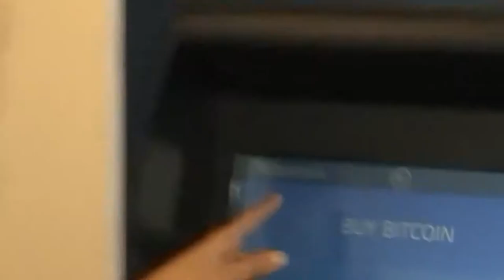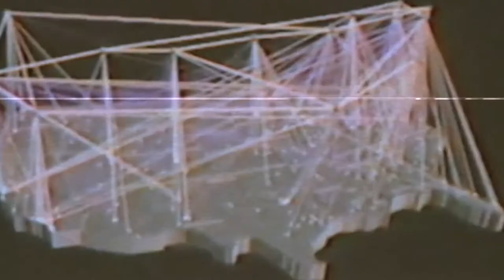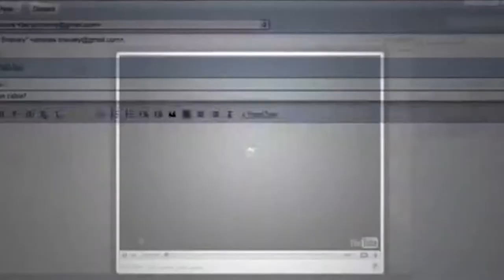Trust Machine: The Story of Blockchain - Trailer - VIFF - 2019